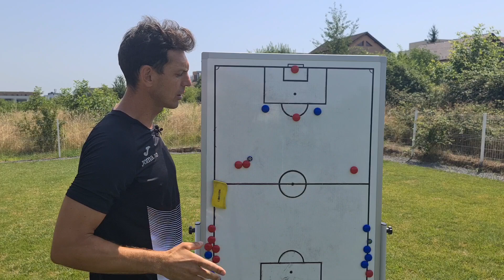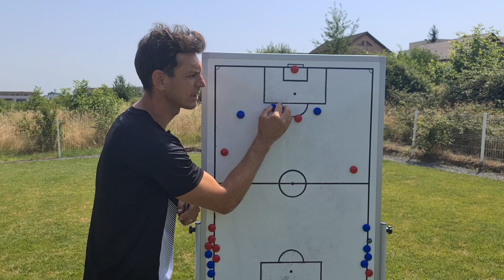CUM TREBUIE SĂ FIE POZIȚIA ATACANTULUI? /In funcție de fundașii centrali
Un atacant prin poziția lui poate  să crească acțiunile echipei sale doar dacă știe acest joc fără minge.
Un fundaș central va prefera tot timpul un atacant static față de unul mobil care cauta sa surprindă linia adversă de apărare.

Nu uitați să dați like acestui videoclip, să vă abonați la canalul meu oficial de Youtube, să dați share ca să afle cât mai multă lume de comunitatea noastră, și bineînțeles vă aștept tot timpul cu părerea voastră în comentarii!